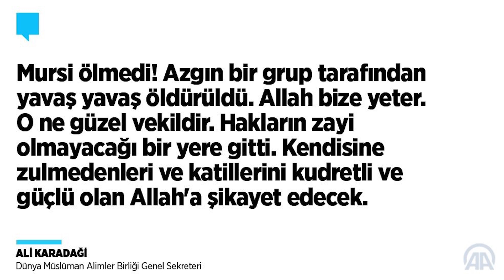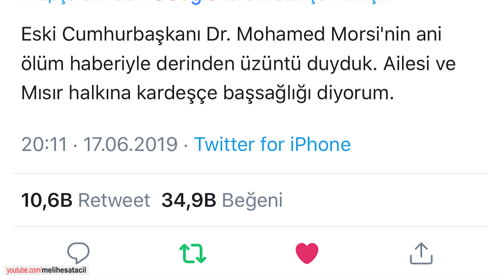MUHAMMED MURSİ ÖLÜMÜ | MURSİ SON KONUŞMASI | ŞEHİT MURSİ MAHKEME ERDOĞAN ÖLÜM ANI MÜSLÜMAN KARDEŞLER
Son dakika... Eski Mısır Devlet Başkanı Muhammed Mursi mahkeme salonunda hayatını kaybetti. Mısır İçişleri Bakanlığı ülkede "alarm" durumu ilan etti. Cumhurbaşkanı Erdoğan, Mursi'nin hayatını kaybetmesiyle ilgili olarak "Şehidimize Allah'tan rahmet diliyorum" ifadelerini kullandı. Mursi sabah saat 05.00'te Kahire'nin doğusunda defnedildi
Mısır'ın demokratik yöntemlerle seçilmiş ilk Cumhurbaşkanı Muhammed Mursi (67) mahkeme salonunda hayatını kaybetti.

Mısır devlet televizyonunun haberine göre, Mursi mahkeme salonunda geçirdiği baygınlığın ardından yaşamını yitirdi. Yerel basında yer alan haberlerde de Mursi'nin duruşma esnasında hakimden söz alarak konuştuğu belirtildi. Duruşmanın sona ermesinin ardından mahkeme salonunda bayılan Mursi, yaşamını yitirdi.

Mısır yönetimine yakın El-Yevm es-Sabi gazetesi Mursi'nin naaşının gerekli işlemler için hastaneye sevk edildiğini aktardı.

Muhammed Mursi'nin küçük oğlu Abdullah Mursi ise babasının şeker hastalığının ilerlediğini ve sol gözündeki görme sorunları nedeniyle de özel bir hastaneye nakledilip ameliyat edilmesi gerektiğini belirtmişti.

MISIR'DA ALARM  DURUMU İLAN EDİLDİ

Mısır İçişleri Bakanlığı, Muhammed Mursi'nin vefatının ardından ülkede alarm durumu ilan etti. Öte yandan Muhammed Mursi'nin naaşının aile kabristanına defnedilmesi yönündeki talep Mısır makamlarınca reddedildi.

CUMHURBAŞKANI ERDOĞAN'DAN MURSİ AÇIKLAMASI
"Mahkeme salonunda cereyan etmiş öncelikle Mursi kardeşimize şehidimize Allah'tan rahmet diliyorum." ifadelerini kullandı.

MURSİ, SAĞLIK DURUMUNUN İYİ OLMADIĞINI SÖYLEMİŞTİ

Mahkeme salonunda hayatını kaybeden Mursi, iki yıl önce sağlık durumunun iyi olmadığını belirtmiş ancak bu uyarı mahkeme tarafından dikkate alınmamıştı.

Kahire Ceza Mahkemesinde, "yargıya hakaret" suçlamasıyla 6 Mayıs 2017'de hakim karşısına çıkarılan Mursi, yaklaşık dört yıl boyunca görüşmediği ailesi ve savunma heyeti ile görüşme talep etmiş, ayrıca "hayatını tehdit eden bazı durumlar" olduğunu belirterek, bu meseleyi avukatı ile görüşmek istediğini dile getirmişti.

Mursi'nin oğlu Abdullah, o dönem mahkemeden sonra yayımladığı açıklamada, "hukuksuz yargılama" sırasında babasının, hayatını tehdit eden bazı durumlardan şikayet ettiğine dikkat çekmesine rağmen mahkeme tarafından dikkate alınmadığını belirterek, 3 Temmuz 2013'ten bu yana alıkonulan babasının hayatından Mısır yönetiminin sorumlu olduğunu vurgulamıştı.

Öte yandan Mursi’nin ailesi, bu yıl ramazan münasebetiyle yaptığı yazılı açıklamada, Mursi’nin hukuksuz şekilde, tek başına bir hücrede tutulmasından şikayet etmiş ve sağlık durumu hakkında bilgileri olmadığına dikkati çekmişti.

Ailesi, Mursi'ye yapılanların Mısır'da ve tüm dünyada hukuka aykırı olduğun ifade edilmişti.

Cumhurbaşkanı Recep Tayyip Erdoğan, Mısır'ın demokratik yöntemlerle seçilmiş ilk Cumhurbaşkanı Muhammed Mursi'nin mahkeme salonunda hayatını kaybetmesine ilişkin "Mursi kardeşimize, şehidimize, Allah'tan rahmet diliyorum." dedi.
Cumhurbaşkanı Erdoğan, Nakkaştepe Millet Bahçesi'ni ziyaretinde bir gazetecinin Mursi'nin hayatını kaybetmesine ilişkin sorusunu yanıtladı.

Haberi arabadan inerken aldığını belirten Erdoğan, "Maalesef mahkeme salonunda bu cereyan etmiş. Ben öncelikle Mursi kardeşimize, şehidimize, Allah'tan rahmet diliyorum." ifadesini kullandı.

Demokratik yollarla, yüzde 52 gibi bir oy almak suretiyle Mısır'a cumhurbaşkanı olan merhum Mursi'yi, demokrasiyi bir tarafa koyarak, işgalci bir edayla, tamamıyla bir darbe ile Mısır'ın başına geçen zalim Sisi'nin, 50'ye yakın Mısırlıyı idam ettirdiğini belirten Erdoğan, şöyle konuştu:

"Batı, Sisi'nin bu idamlarına hep sessiz kalmıştır. AB üyesi ülkeler idamı yasaklarken ne yazık ki Mısır'da bu katil Sisi'nin davetine icabetle oradaki toplantıya iştirak etmişlerdir. Bu ikiyüzlülük değil, çok yüzlülük. Bir taraftan siz idamı yasaklayacaksınız, Türkiye'nin idamı kaldırmasını isteyeceksiniz ve idamı Türkiye'ye kaldırtacaksınız ama öbür taraftan Mısır'ın bu idam mekanizmalarını çalıştırdığı bir dönemde, hatta ve hatta 7 genci idam ettikleri bir haftanın içerisinde Mısır'da uluslararası bir toplantıya AB üyesi ülkelerin katılmasını tabii hiçbir şeyle anlamak, anlatmak mümkün değil. İşte bu süreç ne yazık ki şurada yaklaşık hemen hemen 5 yılı buldu. 5 yıldır Mursi kardeşimiz cezaevinde ve binlerce arkadaşı ile beraber orada mahkum. Bugün de şüpheleri bir kenara koyuyorum, emrihak vaki olmak suretiyle şehit oldu. Rabbim inşallah sevgili habibiyle beraber haşreylesin. Dualarımız onunla beraber. Tüm onunla aynı yolu yürüyen kardeşlerimin başı sağ olsun. Mısır halkının başı sağ olsun. Ailesine yakınlarına başsağlığı diliyorum. Allah rahmet eylesin."
AdRev Publishing FROM WITHIN
Katar Emiri Şeyh Tamim - Malezya Hükümeti Başbakanı - Esma Biltaci Mektup Muhammed Biltaci